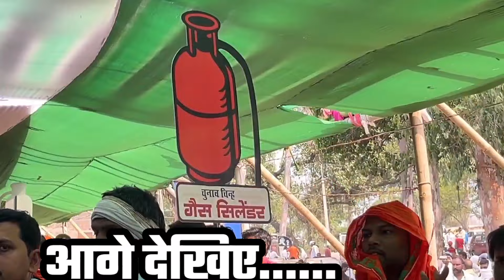सुअरा एयरपोर्ट उपेन्द्र कुशवाहा Rally चिराग के आने से क्या बदलेगा पवन(हवा) का रुख ? Chirag Paswan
Key search topics for this video:-
Pawan Singh
pawan singh bhashan
Pawan Singh chunavi yatra
Pawan Singh karakat loksabha chunav
Janmat akhada
Loksabha election
Election 2024
chirag paswan rally
chirag paswan rally Bihar
chirag paswan rally Aurangabad
Chirag paswan rally kutumba
Chirag paswan rally crowd
Chirag paswan speech
chirag paswan ka bhashan
Loksabha election 2024 Bihar
Bihar public opinion
Sasaram Bihar public opinion
dehri on sone Rohtas public opinion
Public opinion Modi sarkar
Public opinion on Election result
Public opinion on Mahangai
Public opinion on unemployment
Public opinion on education
public opinion On Loksabha chunav
Public opinion on loksabha election
Public opinion on Narendra Modi
Public debate on Arvind Kejriwal
 Public debate on Modi sarkar
Public debate on modi government
Public debate Loksabha election
Loksabha election 2024
Karakat Loksabha chunav update